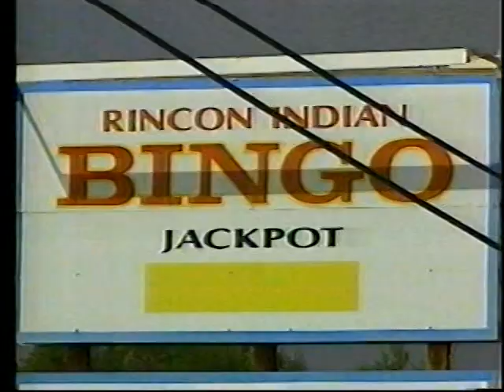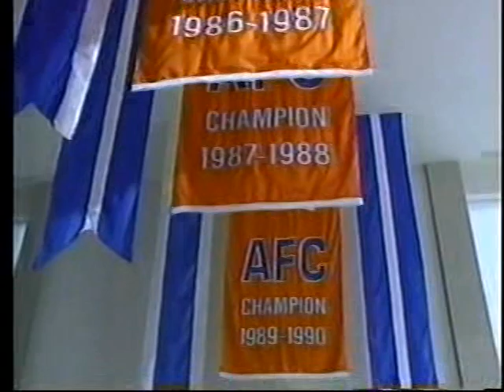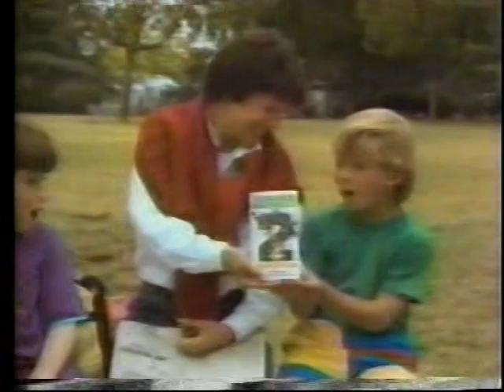World News Jan 10, 1992 Part 2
World News Tonight January 10, 1992 Part 2